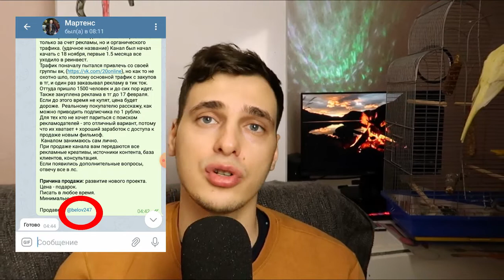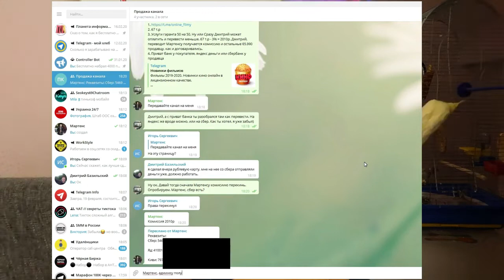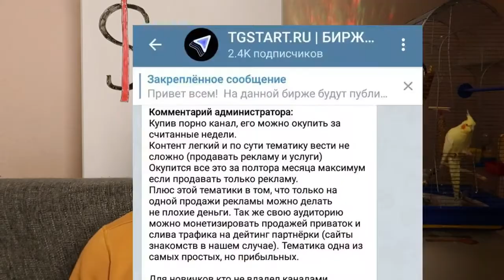НОВЫЙ ЗАРАБОТОК В ИНТЕРНЕТЕ 2020 БЕЗ ВЛОЖЕНИЙ!!! СХЕМА ЗАРАБОТКА В ИНТЕРНЕТЕ 5 000 RUB В ДЕНЬ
Можно ли заработать в интернете без вложений? Как стабильно зарабатывать в интернете? Где найти стабильный заработок в интернете?